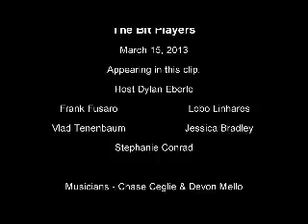Bit Players - Radio Show "The Saxaphone"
Radio Show -- Before there was TV, families huddled around the radio to hear their favorite stories come to life in a RADIO SHOW! The Bits try to recreate those nostalgic moments through the art of improvisation.

The Bit Players present live improv comedy EVERY Friday & Saturday at 8PM at the Firehouse Theater, 4 Equality Park Place, Newport, RI 02840. The show is always BYOB!

AWARDS
"Best Comedy Night" - The Providence Phoenix
"Comedy Troupe of the Year" - Motif Magazine